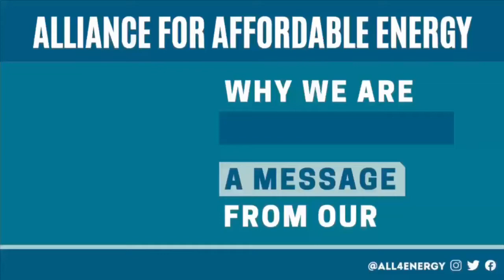Jesse George is All 4 Energy!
Hear from the Alliance for Affordable Energy's New Orleans Policy Director, Jesse George, on why he is All 4 Energy!

Jesse George is a lifelong resident of south Louisiana, having been born and raised in Lake Charles, a major fossil fuel and petrochemical corridor. Witnessing the degradation and destruction that these industries have wrought on the health of fenceline communities and the natural landscape has instilled in him a lifelong passion for environmental justice.

Jesse is happy to be back with the Alliance for Affordable Energy after having begun his legal career at the organization. Following the 2010 BP oil spill, he accepted a position with The Pro Bono Project, handling oil spill claims for indigent clients. His tenure at The Pro Bono Project spanned more than a decade, during which time he practiced in various areas of law, before being promoted to Director of Legal Services.